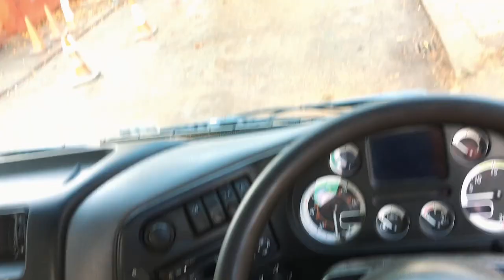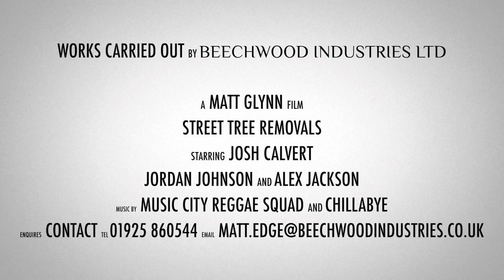UK Arborists Remove A Full Street Of Trees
This took a lot of work both in front of the camera and behind the lens sat editing late at night. In this edit myself and the lads at Beechwood Industries removed six trees (mainly Norway Maples) on behalf of the local council.

We spent just over 3 days on the cul-de-sac removing all brash, timber and waste from site. We communicated with residents to make the area safe and accessible for them throughout. More videos of the individual removals are on my channel. Please Leave comment on your thoughts and share where you can.